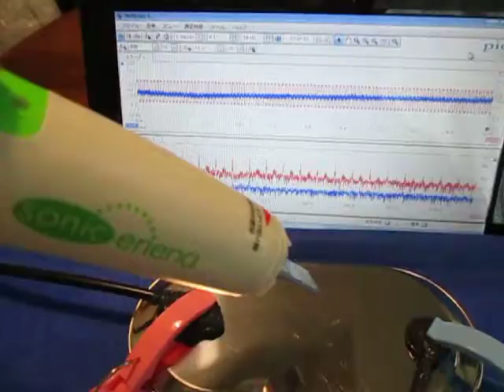超音波伝搬状態の‹測定・解析›（超音波テスター） Ultrasonic-labo